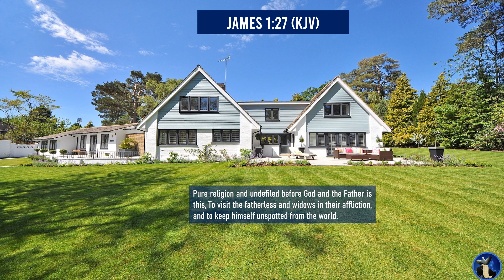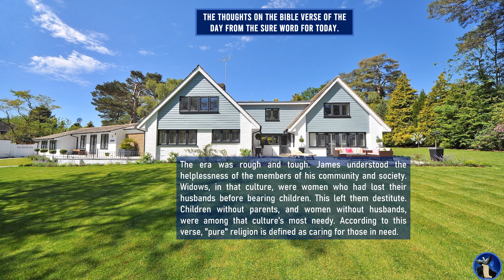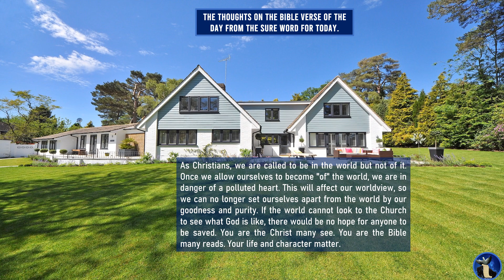The Bible Verse of the day| Volume 014 | Day 14.